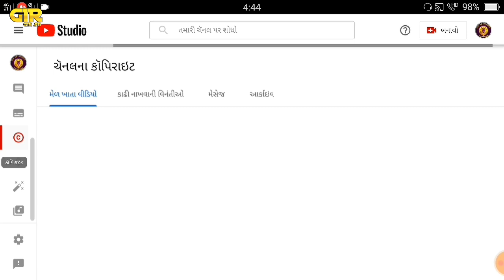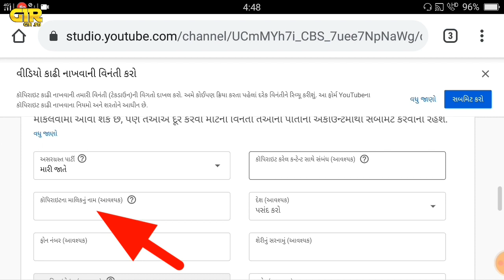HOW TO GIVE COPYRIGHT STRIKE | COPYRIGHT STRIKEKAISE DEN | YOUTUBE COPYRIGHT STRIKE KAISE DET...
Member : “Gujarat YouTubers Association of dayra status   Events”
Information: Sandeep Rajput 8565
♪ Title : rajbha Gadhvi status
♪ કલાકાર : રાજભા ગઢવી
♪ Producer : GIR SB STUDIO
♪ Lyrics : મર્દાનગી ના સ્ટેટ્સ
♪ Music Composition  : gir sb
© All Copyrights Reserved to : GIR SB STUDIO -Bhavnagar

user
name: Sandeep Rajput.8565

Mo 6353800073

આ ચેનલ ને અત્યારે જ સબસ્ક્રાઇબ કરો